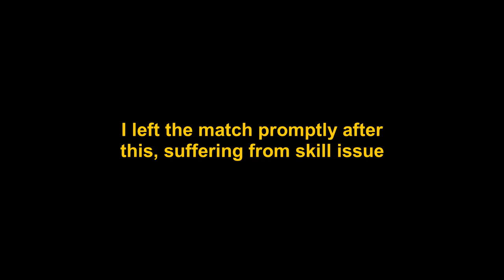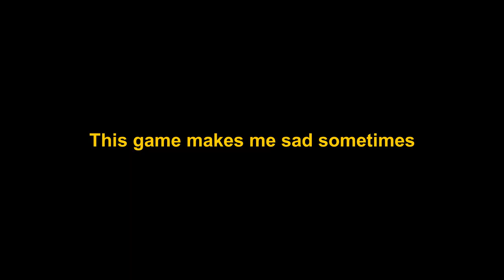The MiG-29SMT Experience || War Thunder